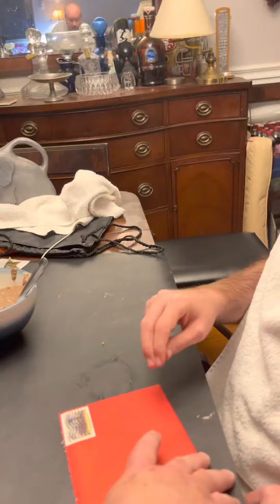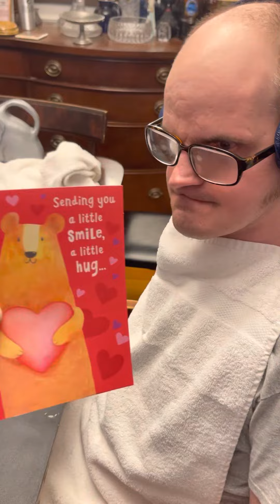2/13/23 Opening Valentines Day cards